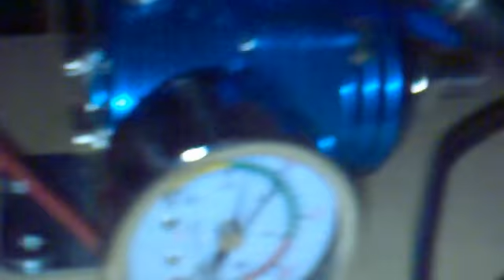Probando inyeccion de agua fuera del motor 1